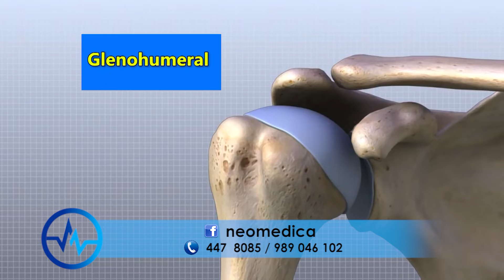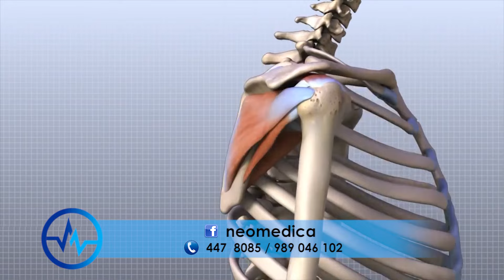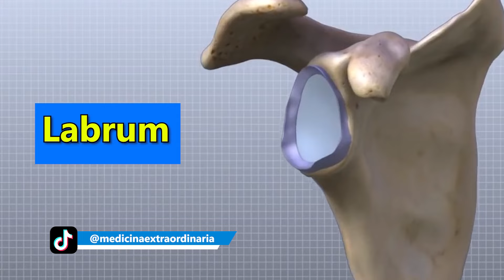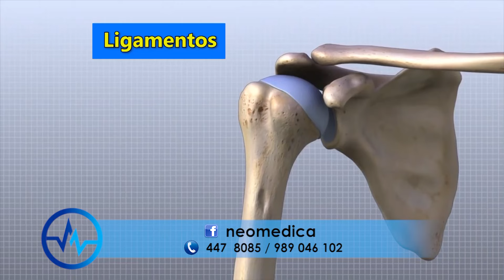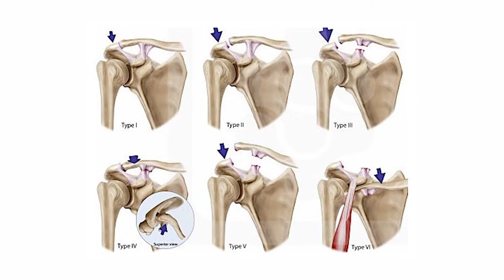LUXACIÓN DE HOMBRO 💪🏼 trata el hombro dislocado 💪🏼 Glenohumeral Acromioclavicular ⭐ Dr EDSON SERRANO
🤳📱 ¿Cómo tratar el dolor de HOMBRO? Aquí el tratamiento indicado a cargo del Dr Edson Serrano

✔️ [RECOMENDAMOS]
Si quieres contactarte con el Dr. Edson Serrano, puedes hacerlo a
📌 Av. Larco 743, Of. 801. Miraflores